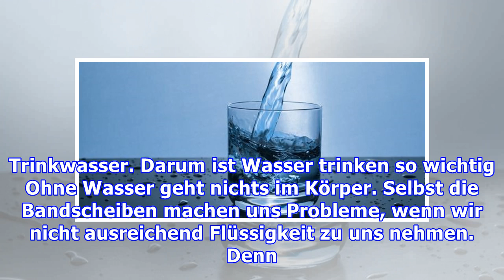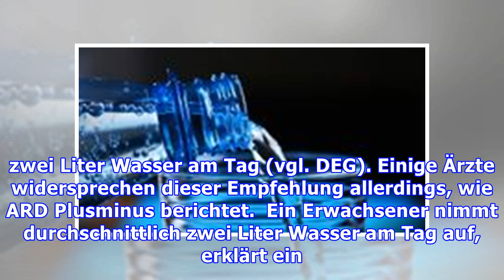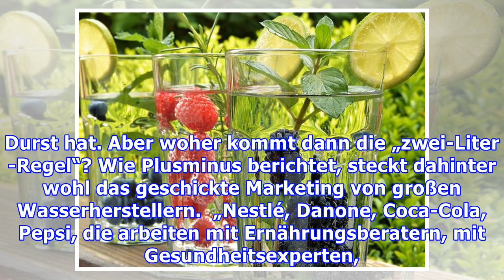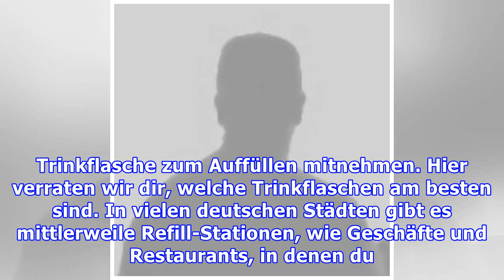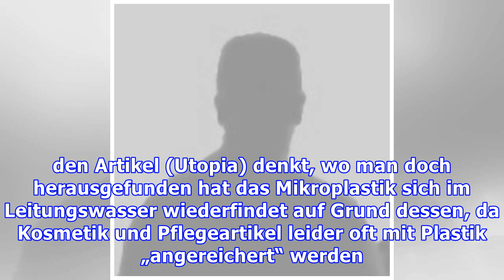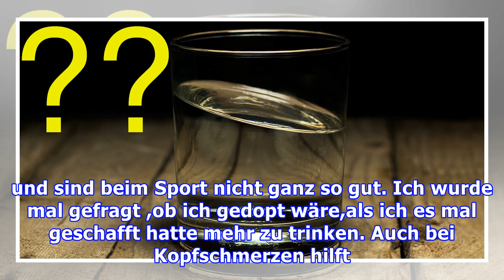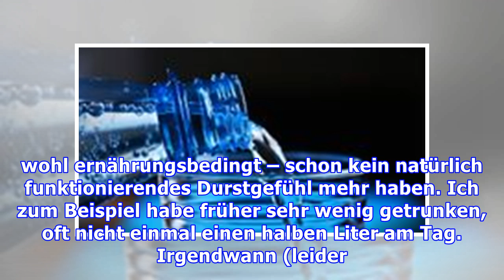Wasser trinken: So viel ist gesund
Wasser trinken ist wichtig. Aber wie viel sollen wir trinken, um gesund durch den Tag zu kommen? Wir verraten es dir und geben dir weitere Tipps für dein Trinkwasser. Darum ist Wasser trinken so wichtig Ohne Wasser geht nichts im Körper. Selbst die Bandscheiben machen uns Probleme, wenn wir nicht ausreichend Flüssigkeit zu uns nehmen. Denn Wasser ist Bestandteil aller Körperzellen und ist nötig fü...